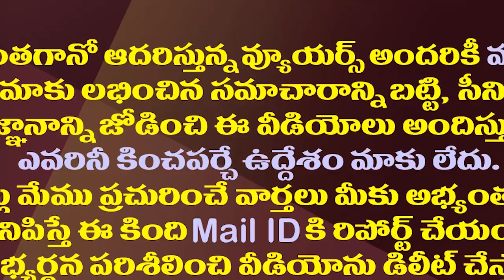రాజకీయాల్లో బాలకృష్ణకు లాస్ట్ ఛాన్స్ ఇదేనా?| Is this Balakrishna's Last Chance In Politics?